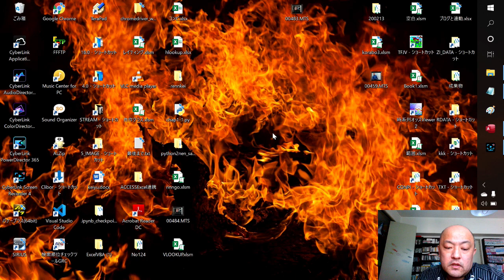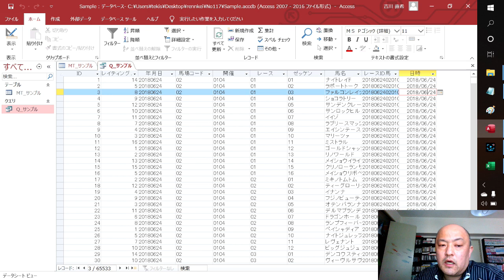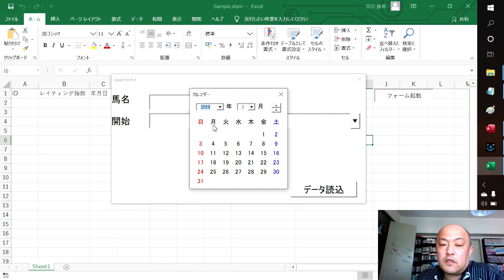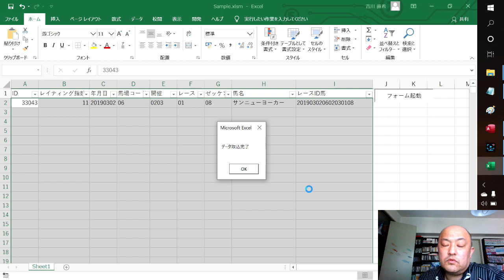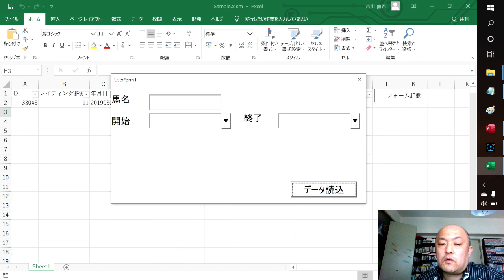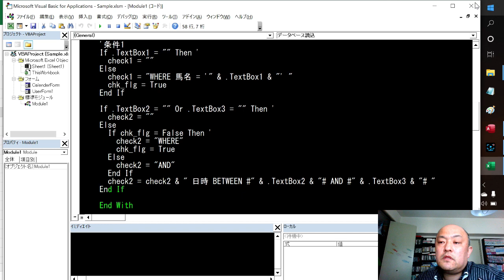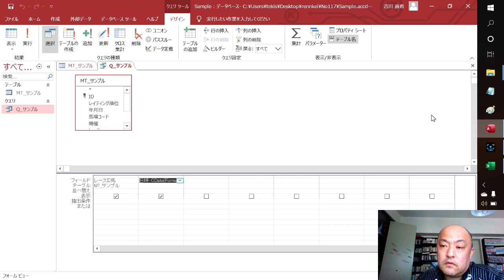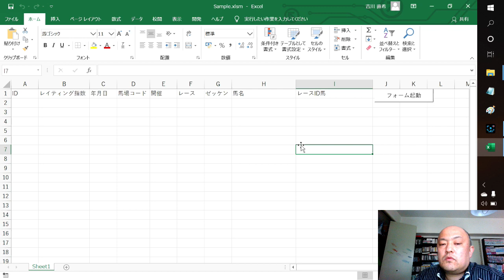【ACCESSとExcelの連携】抽出条件に日時を追加